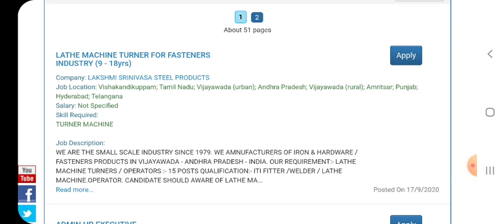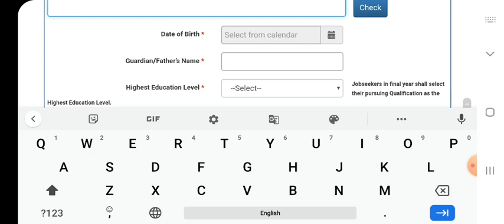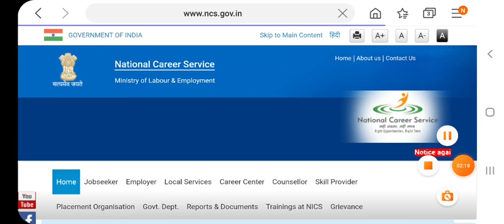தமிழக அரசு வேலைவாய்ப்பு 26000+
About Video:    தமிழக அரசின் மாவட்ட குழந்தைகள் பாதுகாப்பு அலுவலர் சோசியல் ஒர்க்கர் டேட்டா என்ட்ரி ஆபரேட்டர் இரண்டு விதமான பதவிகள் நேரடி நியமனம் மூலம் விண்ணப்பிக்க அப்ளிகேஷன் வரவேற்கப்படுகிறது

Thanks.